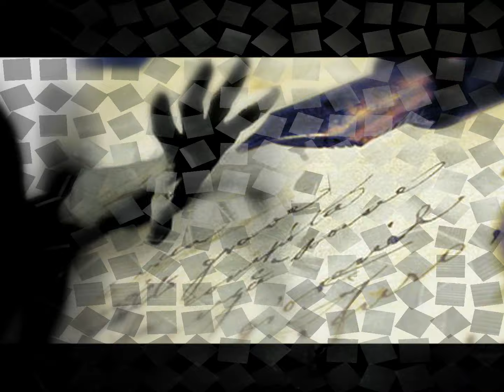Стас Михайлов Конкурс 2015 - Кристина Ютиш - Королева Вдохновения